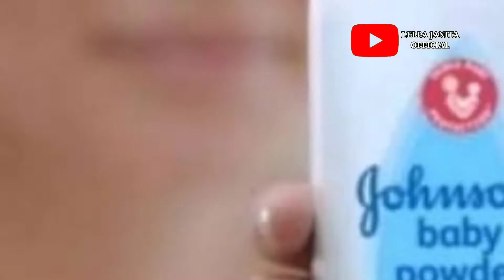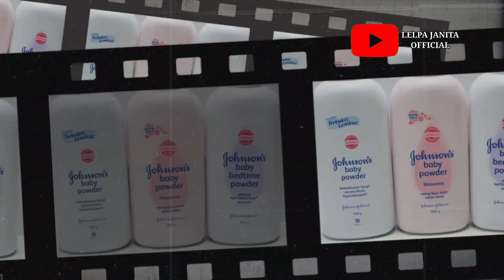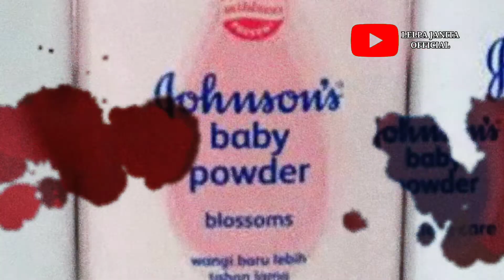NGERI BANGET‼️BANYAK YANG TIDAK TAHU‼️KANDUNGAN DIDALAMNYA MEMICU KANKER‼️KABAR TERKINI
Bedak Bayi Johnson & Johnson Setop Produksi, Simak Alasannya Berikut Ini

Johnson & Johnson akan berhenti produksi bedak bayi dan menyetop penjualanannya khusus untuk produk dengan bahan dasar talc. Pemberhentian ini akan berlaku secara global per tahun 2023. Hal ini diungkapkan langsung oleh produsen penjualan pada Kamis (11/8/2022).

Di Amerika sendiri, bedak bayi Johnson & Johnson sudah berhenti dijual dan ditarik dari pasaran karena alasan keamanan produk. Hal ini diumumkan berkaitan dengan keputusan komersial yang akan beralih bahan dasar menjadi lebih aman, berbasis cornstarch atau tepung jagung.
"Sebagai bagian dari penilaian portofolio di seluruh dunia, kami telah membuat keputusan komersial untuk beralih ke portofolio bedak bayi berbasis cornstarch," katanya, seraya menambahkan bahwa bedak bayi berbasis cornstarch sudah dijual di negara-negara di seluruh dunia dan dinyatakan aman.
Pada tahun 2020, J&J mengumumkan bahwa mereka akan berhenti menjual bedak bayi di Amerika Serikat dan Kanada karena turunnya minat pada produk tersebut setelah heboh soal keamanan produk bedak bayi Johnson & Johnson.

Sebanyak 38 ribu tuntutan hukum dari konsumen diterima Johnson & Johnson akibat  produk mereka yang memicu kanket akibat kandungan yang terkontaminasi asbes dan karsinogen. Namun J&J membantah tuduhan tersebut dengan dalih kuat dari uji ilmiah produk bayi mereka yang dinyatakan aman.

JNJ harus membayar US$4,7 miliar
Reuters telah melakukan penyelidikan pada tahun 2018 dan menemukan jika J&J mengetahui kandungan berbahaya pada produknya. Terdapat catatan internal yang menunjukkan jika dari tahun 1971 hingga awal 2000-an, bedak mentah dan bubuk jadi J&J terkadang diuji positif mengandung sejumlah kecil asbes.

Hakim St Louis menetapkan JNJ harus membayar US$4,7 miliar atau sekitar Rp67 triliun untuk 22 konsumen yang merasa terdampak usai menggunakan produk tersebut.

Ketika itu, hakim mengatakan perusahaan lalai dan tidak memperingatkan konsumen soal kemungkinan risiko kesehatan bedak bayi mereka.